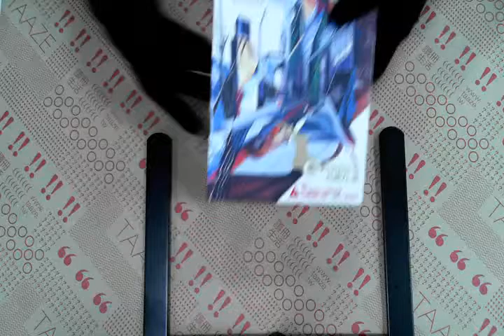TAAZE｜異夢 二手書書況 9789867929983